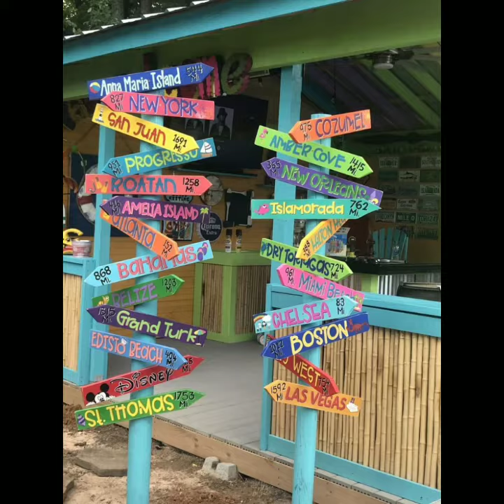My World of Colours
Welcome to celebrity crush. Here are some photo collections that will heal your heart. Thank you. ❤